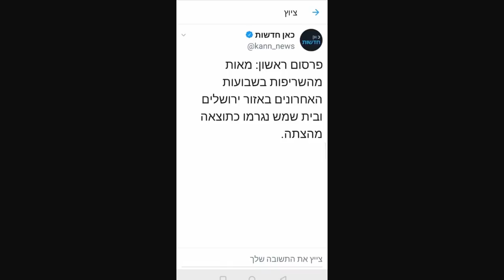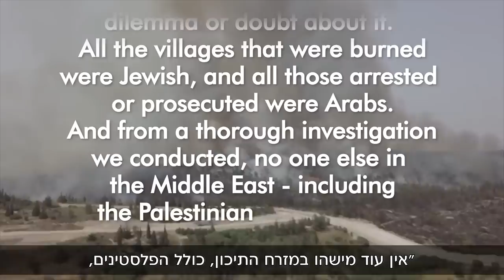These are not fires - these are ARSONS! - The Weekly Report [30th May-06th June 2019)